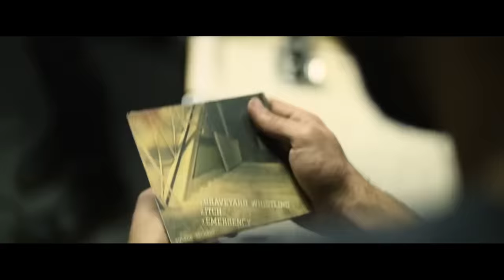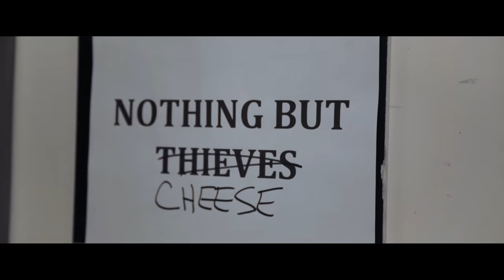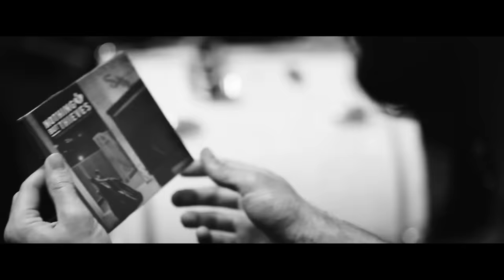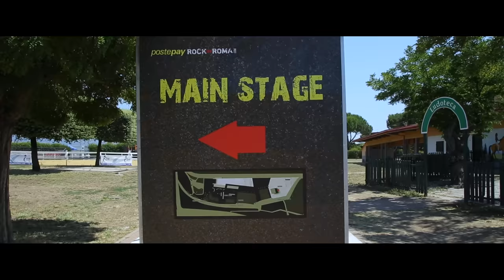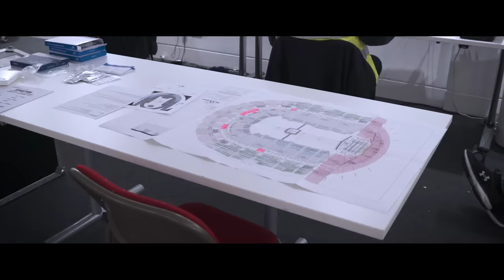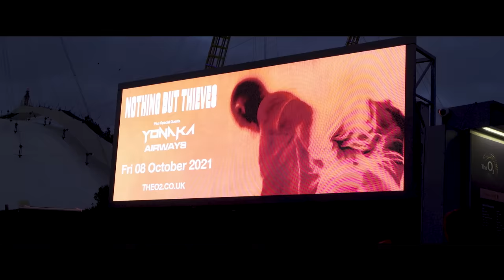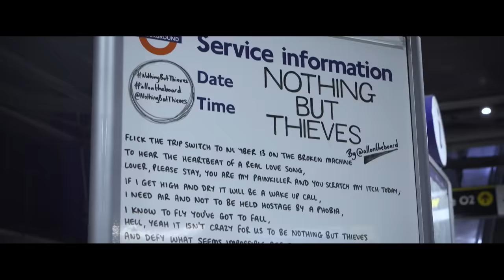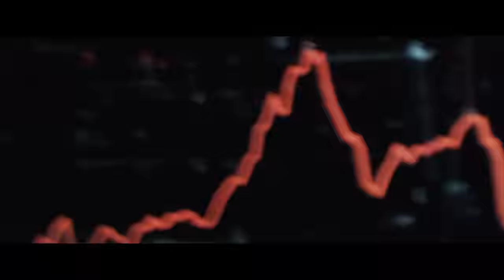Nothing But Thieves :: Road To The O2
:: Headlining The London O2 Arena felt like a culmination of many years work. With a trusted friend, we put together a little documentary of the journey, including 9 additional live tracks from the gig.

Itch 6:47
Graveyard Whistling 12:21
I Was Just A Kid 18:04
Sorry 25:46
Amsterdam 33:57
Forever & Ever More 43:42
Your Blood 50:13
Is Everybody Going Crazy? 57:54
Impossible 1:07:05  ::